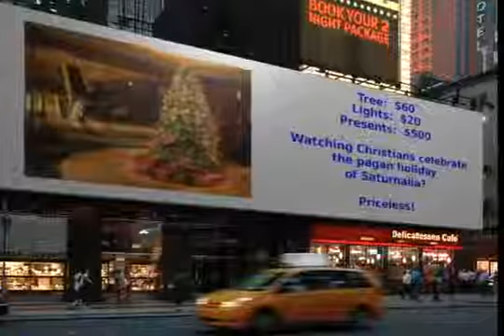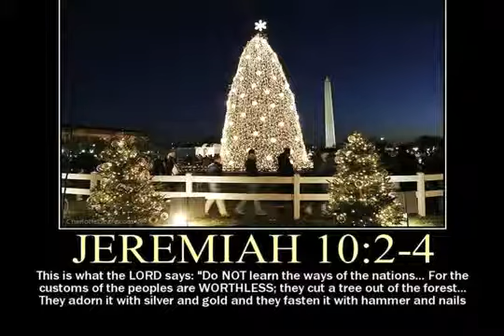A few facts about Christmas and Islam - YouTube.flv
is jesus christ born on 25th of december?
what is the ground reality?
can muslim wish the christians on the so called christmas day?